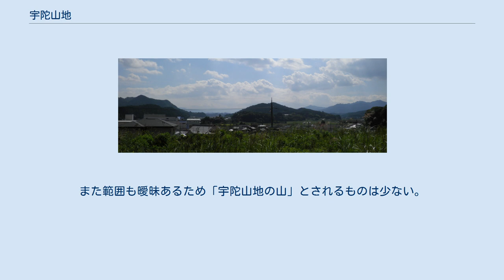宇陀山地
宇陀山地（うださんち）とは、奈良県内にある宇陀市南部に広がる山地。
宇陀市と宇陀郡曽爾村、御杖村を含む宇陀地域全域の山地を指すこともあり、この場合は高見山地（奥宇陀山地）、室生山地の一部も宇陀山地に含まれる。
逆に宇陀山地全域を室生山地の一部と見なす場合もある。
また標高300メートルから500メートルの口宇陀盆地は高原ともいえ北部、笠置山地に広がる大和高原に含まれる場合もある。
 中央構造線以北の地帯で、東南部は高見山地（奥宇陀山地）、東北部は室生山地、西部は竜門山地、北部は大和高原へと続いている。
淀川水系の宇陀川と、これに合流する芳野（ほうの）川が南から北へ並行して流れており、両川沿いに比較的開けた小盆地が広がる。
この2つの川を隔てるのは高低差100メートル以下の小丘陵となっており小盆地、小丘陵併せて一帯を口宇陀盆地ともいう。
盆地とはいえ標高は300メートルから500メートルに位置し高原または高地ともいる。
 なお、宇陀川は大和高原の山々により進路を東に変え並行していた芳野（ほうの）川、内牧川と合流し室生ダムを経て三重県名張市で名張川と合流する。
 小丘陵地帯であり名の付く山は少ない。
また範囲も曖昧あるため「宇陀山地の山」とされるものは少ない。